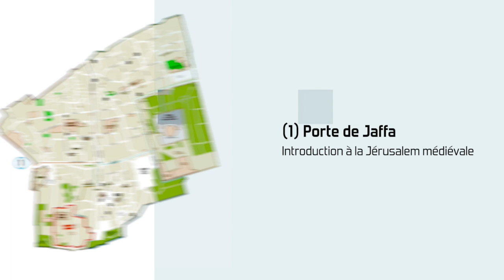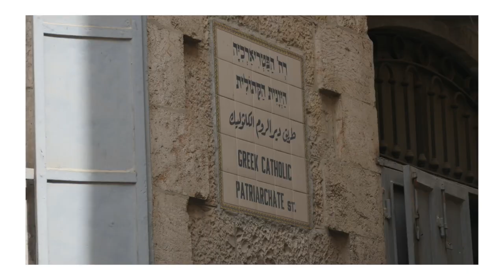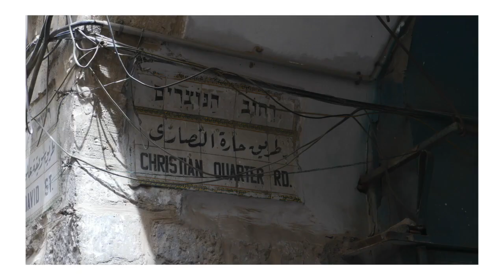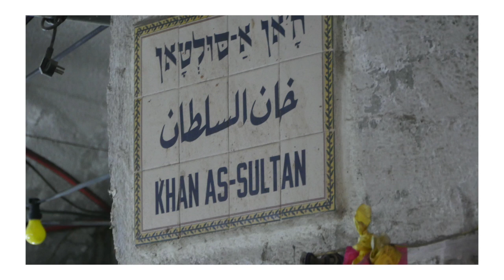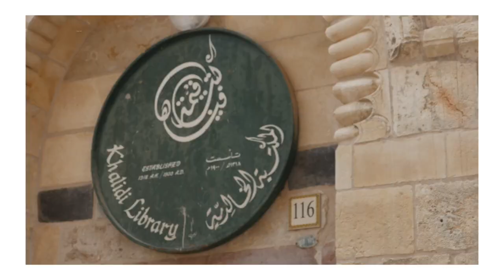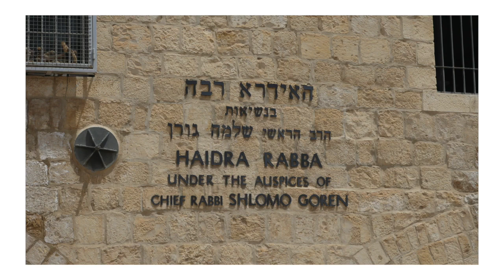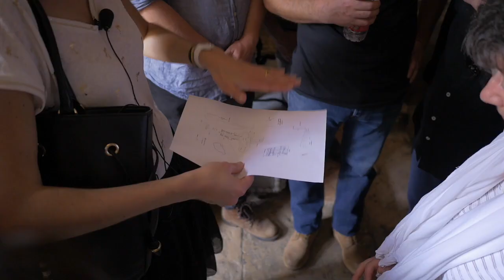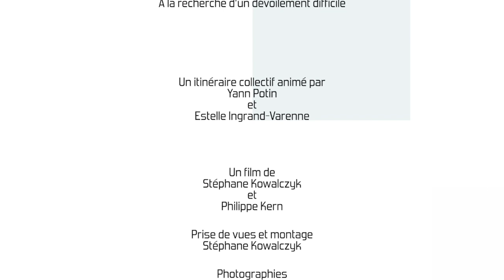Jérusalem médiévale : à la recherche d’un dévoilement difficile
0:23 - Porte de Jaffa. Introduction à la visite.
4:52 - Les murailles de la vieille ville. Une architecture de réemploi, la citadelle de David, la Jérusalem politique au Moyen-âge.
8:34 - La porte de Jaffa. L’urbanisation de Jérusalem au XIXème siècle, l’invention contemporaine des quatre quartiers.
11:40 - Marchés et pèlerins au Moyen-âge.
12:38 - Marchés et pèlerins au Moyen-âge. L’église Saint-Jean-Baptiste.
13:05 - Marchés et pèlerins dans une plus longue durée encore. Du forum romain au Muristan ottoman.
13:46 - Marchés et pèlerins dans une plus longue durée encore. De la croisée du cardo occidental et du Decumanus maximus jusqu’au cœur de la Jérusalem franque.
14:39 - Plus tard dans le Moyen-âge : la Jérusalem mamelouke. Le Khan Al-Sultan.
15:51 - La Jérusalem mamelouke. Les Madrasa et la Khalidiya.
17:50 - L’enceinte sacrée : du fantôme du Temple à l’esplanade des Mosquées. Les constructions d’Hérode et mur des lamentations, la mosquée d’Al-Aqsa et le Dôme du Rocher,  l’Eglise et le palais des Templiers, le quartier des Maghrébins et les fondations de Saladin.
29:30 - Le parvis du Mur des lamentations.
30:57 - Point de vue sur le Mont des Oliviers.
32:09 - La porte des immondices.
34:47 - Au pied du Pinacle.
36:10- La vallée du Cédron. Cimetières juifs, naissance du monachisme.
38:51 - La vallée du Cédron. La porte Dorée et le cimetière musulman, la basilique des Nations et le cimetière grec.
42:01 - Le tombeau de la Vierge. Les fondations bénédictines à Jérusalem.
44:22 - Sur les toits du Saint-Sépulcre. La citerne de Sainte Hélène
45:32 - Sur les toits du Saint-Sépulcre. Le monastère éthiopien.
47:40 - Le parvis du Saint-Sépulcre.
53:31 - Le Saint-Sépulcre.

Jérusalem médiévale. A la recherche d’un dévoilement difficile. Un itinéraire collectif animé par Yann Potin et Estelle Ingrand-Varenne. Un regard iconoclaste, un parcours original et décalé sur l’histoire et la géographie de la ville sainte. Un film de Stéphane Kowalczyk et Philippe Kern. Prise de vues et montage, Stéphane Kowalczyk. Photographies, Philippe Kern. Conception des titrages, François Bon. Une production Centre de recherche Français à Jérusalem et MSK Productions. Le film a été tourné le 25 mai 2019 à l'occasion d'un séminaire organisé par le Directeur du CRFJ, François Bon.